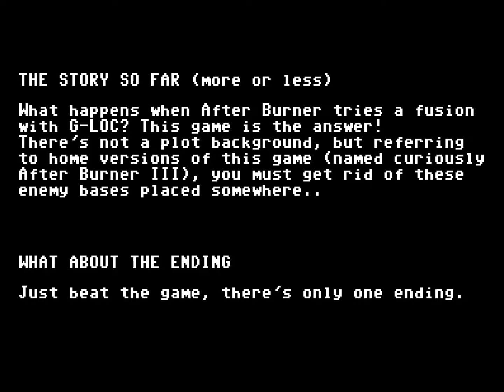Strike Fighter - Arcade - ending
While Strike Fighter has never seen any home ports in its original form, the game was brought to the Fujitsu FM Towns in 1992 as After Burner III, marketed as a mainline After Burner game; this port would later arrive on the Sega Mega-CD courtesy of developer CRI later that year.